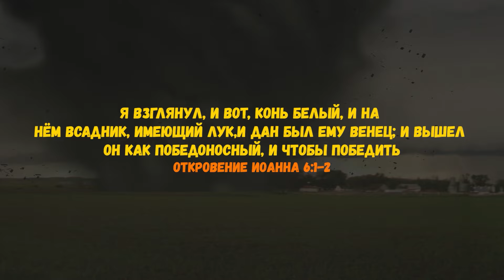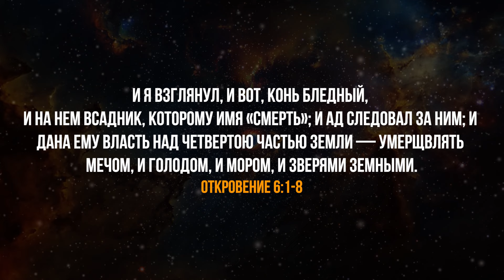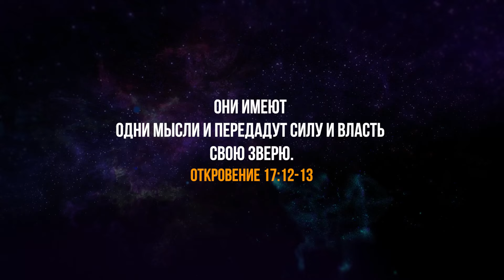Будут сбываться Слова Откровения. Взаимосвязь четырёх всадников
В этой проповеди мы разберем вопрос о  четырех всадниках, как будут сбываться Слова Откровения Иоанна.
🔴Вы можете поддержать нас финансово:
🔸ПриватБанк:
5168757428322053  UA   (гривна) (IVAN HUMENIUK)
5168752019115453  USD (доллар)